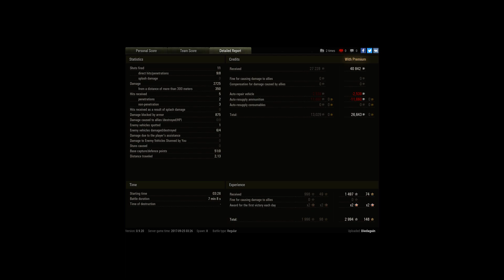AC 48 CAP and win High Caliber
Player: Diedagain [_CIA_]

Playing my AC 48 for the last time..